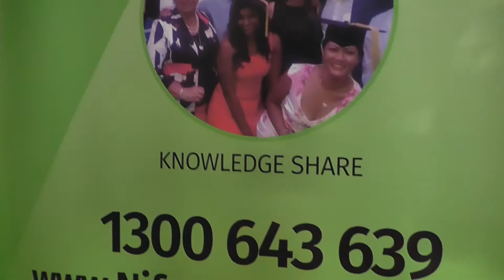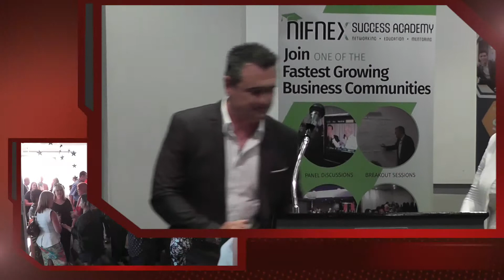Nifnex Business Tips Ian Crawford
Perth Small Business Community share their business tips for 2016.